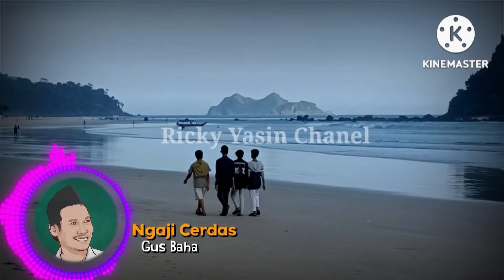▶️🇮🇩GUS BAHA - KEPITING ITU HALAL APA HARAM//ngajicerdasgusbaha